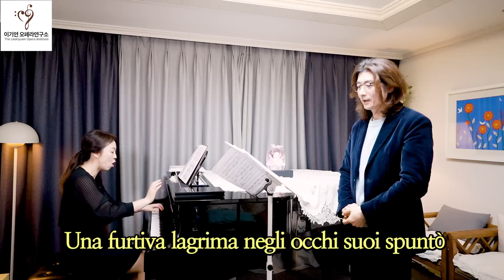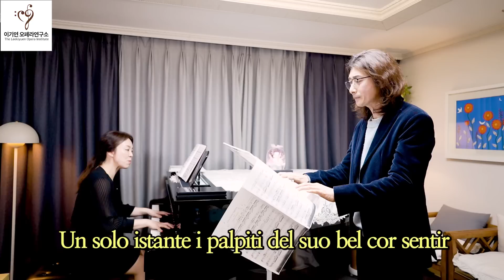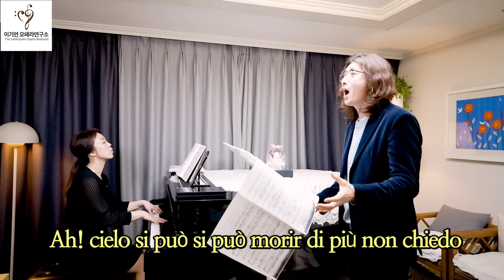[미라클코칭] Una furtiva lagrima 🚗BMW서비스센터에서 일하며 매일 연습했어요 ㅣ도니제티 오페라 '사랑의 묘약' 중 남몰래 흐르는 눈물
-이기연오페라연구소 영상을 보며 독학으로 공부하신 이진수 꼼빠님께서 '미라클코칭'에 지원해주셨습니다.  귀가 불편하셔서 보청기를 끼고 계시지만 얼마나 음악성이 좋으신지 서정적이고 아름다운 노래에 오히려 코칭하는 제가 힐링되는 시간이었답니다^^
-도니제티의 오페라 '사랑의 묘약'에 나오는 네모리노의 아리아 Una furtiva lagrima(남몰래 흐르는 눈물)는 슬픈 감정이 아닌, 자신이 짝사랑하는 아디나의 눈물을 보며 죽어도 여한이 없다고 노래하는 환희의 아리아입니다. 원포인트 레슨을 보시고 유명 성악가들의 노래를 들어보시면 감상하시는데 도움이 되실거예요. 여러분들도 멋지게 불러보시기 바랍니다.

자신의 소개와 노래영상을 첨부하여 보내주시기 바랍니다.

-2018년도 국토교통부 장관표창 (강연부문)
-현) 이기연오페라연구소 대표, 농민신문사 칼럼연재, 산림청 프로그램 심의위원